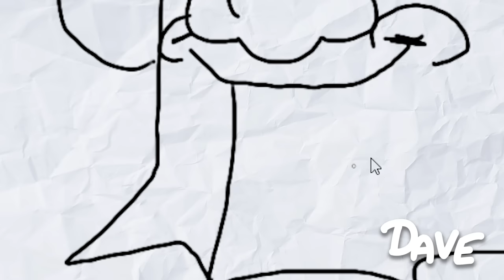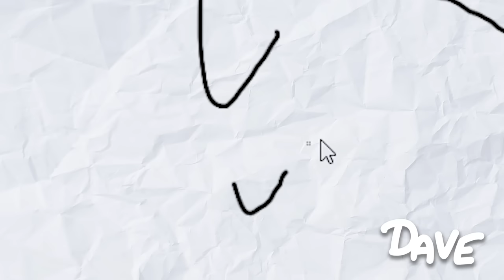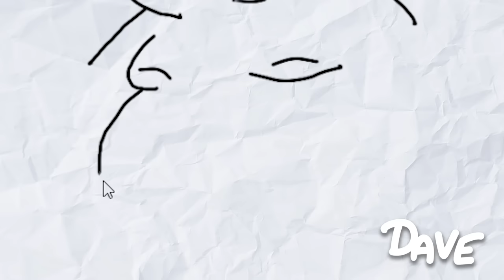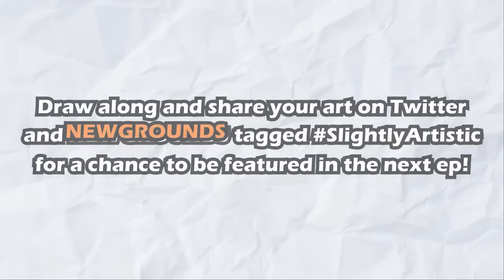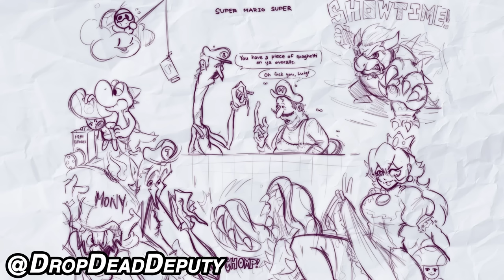Slightly Artistic - Legend of Zelda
Slightly Artistic by Oney Plays featuring artwork (sketches / doodles) from Legend of Zelda. Legend of Zelda is a video game series developed and released by Nintendo.